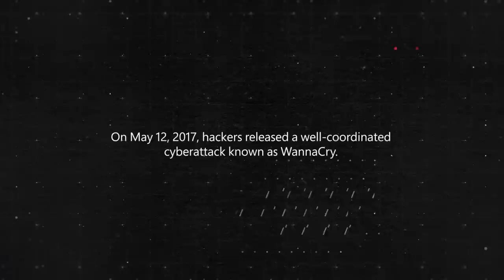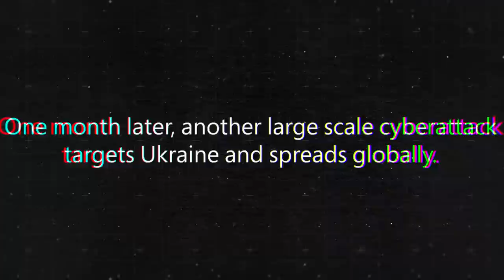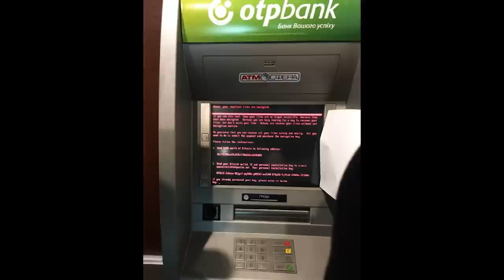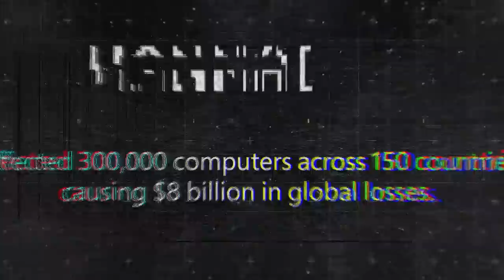RSA 2018: The Human Cost of Cyberattacks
Large-scale cyberattacks like WannaCry and NotPetya not only interrupt machines, but also businesses and everyday lives, reinforcing the need for a Digital Geneva Convention. Part of Microsoft President Brad Smith’s RSA keynote address on April 17, 2018.